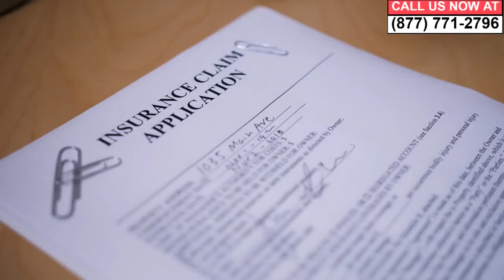Uber Auto Accident Attorney Fullerton California | Fullerton Lyft Car Accident Lawyer | 877 771-2796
Searching for a uber auto accident attorney in Fullerton California? Alternatively, if you are want a Fullerton lyft car accident lawyer in Orange County including; Laguna Lake Park, Amerige Heights Town Center, Fullerton Town Center and Craig Regional Park areas, you've come to the right place.

If you have been injured in an Uber or Lyft accident either as a passenger, driver or even pedestrian in Fullerton, the law says you may be entitled to compensation if you were not at fault. Our Fullerton California-based firm has experienced personal injury attorneys and lawyers in rideshare injury claims in the Fullerton and Orange County area waiting to assist you.

RELATED INFORMATION:

Uber California
Lyft
Uber Car Accidents
714 area code Fullerton
Lyft Accidents in Amerige Heights Town Center, Craig Regional Park
Fullerton Uber Car Accident
Lyft Car Accident
Car Accident
Fullerton Car Accidents
uber accident
Amerige Heights Town Center, Craig Regional Park
uber accidents in Amerige Heights Town Center, Craig Regional Park
uber accident settlement California
uber accident settlements
uber accident claims
Euclid St, E Commonwealth Ave, E Chapman St Fullerton
uber accident claim
uber injury claim Fullerton
uber injury settlement
Covering Laguna Lake Park, Fullerton Town Center
uber passenger accident Fullerton California
uber accident insurance
uber accident settlement amounts
uber car accident settlement
uber accident lawsuit California
uber claims Fullerton California
uber accident lawyer
90621, 92801
uber accident attorney Fullerton California